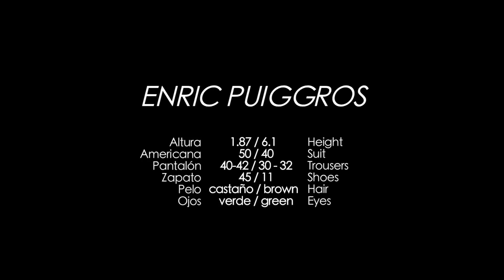Enric Puigross Trafficmodels